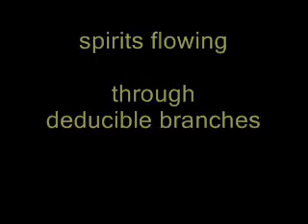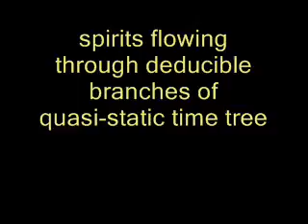Spirits Flowing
Series

God's
Deducible Web

Web
of

Web
of
Continuous Creation

We can imagine

through
deducible branches

branches of

quasi-static time tree

branches of
quasi-static time tree

through deducible
branches of
quasi-static time tree

through deducible

branches of

quasi-static time tree

God's deducible Web

with
Clusters of Fingers

receiving or not

wonderful bodies

from
different moments

receiving or not

receiving or not
wonderful bodies
from
different moments

God's Deducible Web
of Continuous Creation

We can imagine

Clusters of Several Fingers

at Ends of Branches
of Tree
of Quasi-Static Time

We can imagine

through deducible
branches of
quasi-static time tree

We can imagine

ends of
branches of time
with

in
God's Web of Creation

We can imagine
spirits
receiving or not
wonderful bodies
of different moments